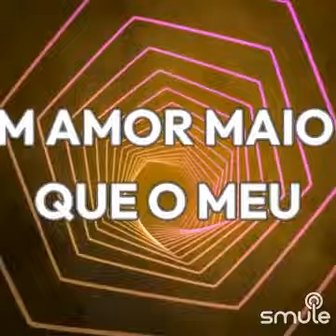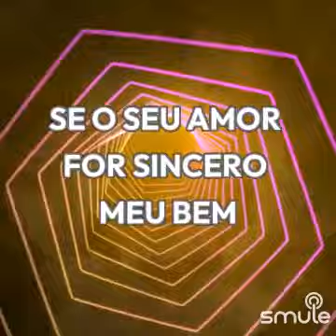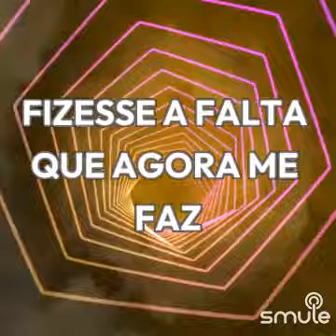Sandro bolsas. quando você foi embora